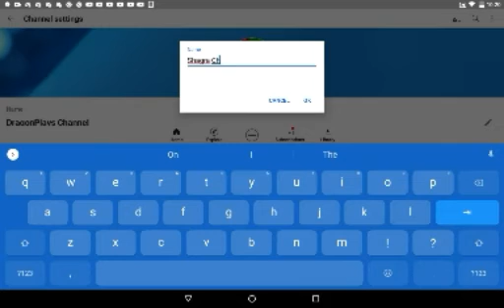Name change from DragonPlays Channel to Shagra Channel